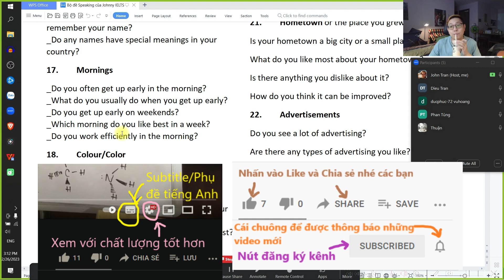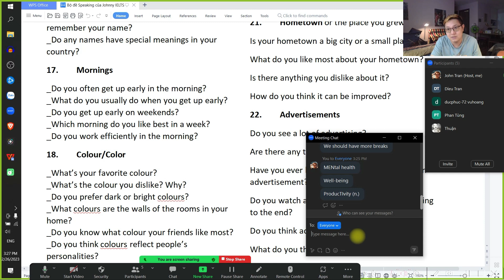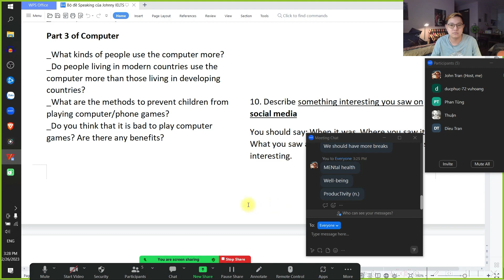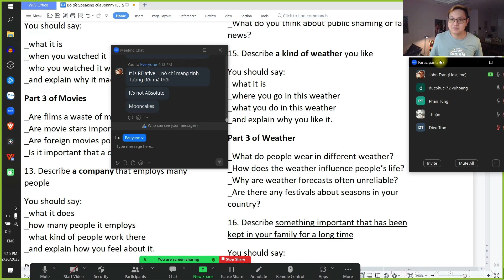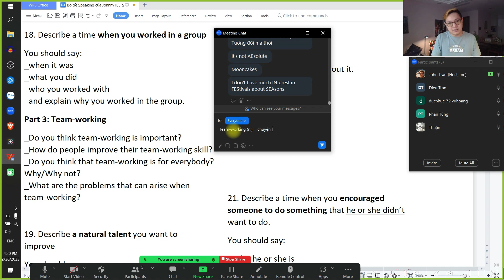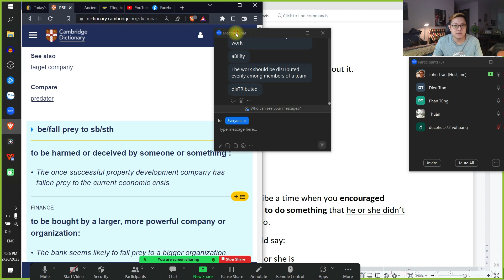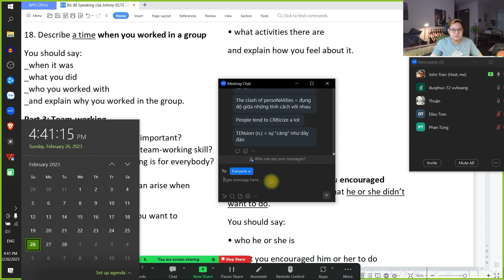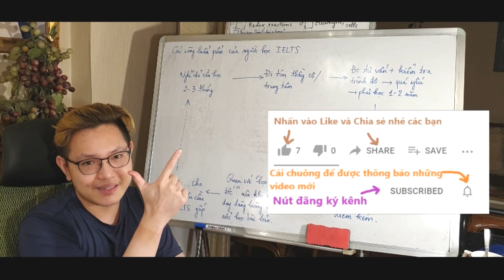IELTS Speaking practice on 26th February 2023 Lớp IELTS 40